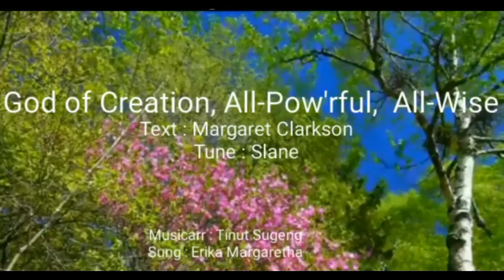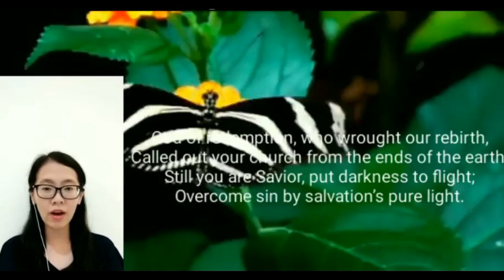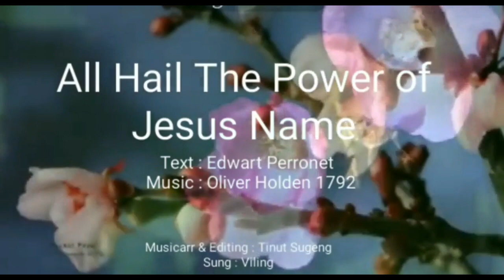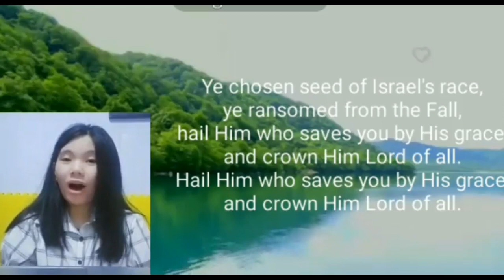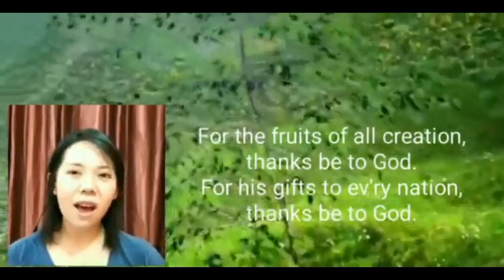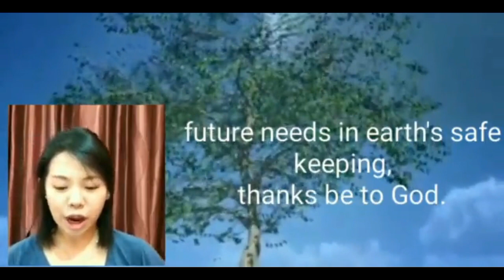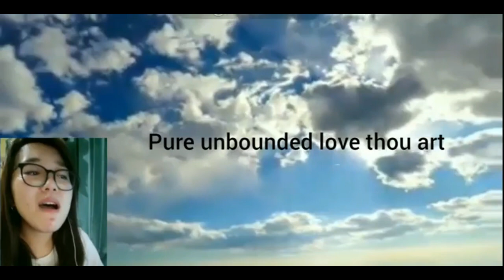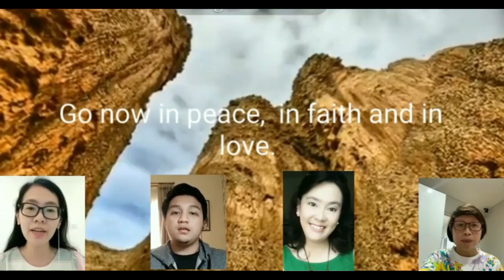Sunday Worship Service 3 May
Sunday worship service by GKI Gading Indah
sermon by : Rev.Em Stephen Suleeman